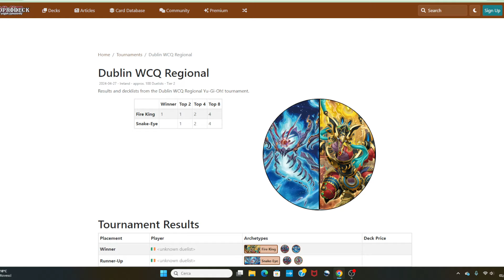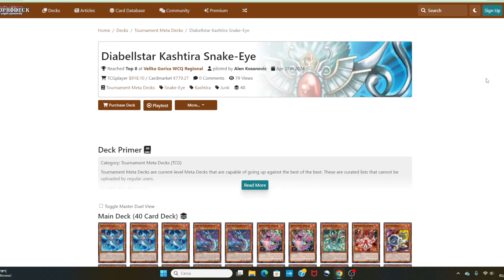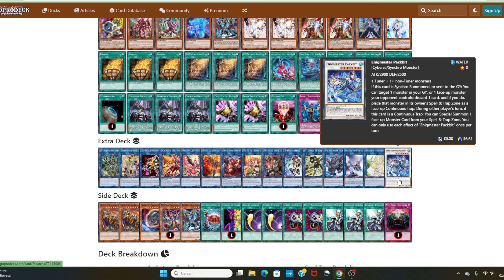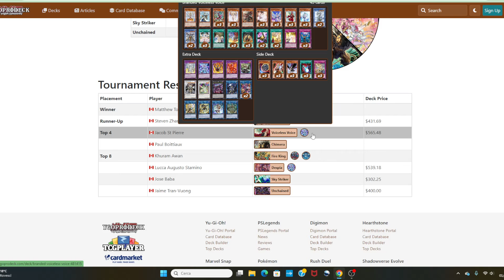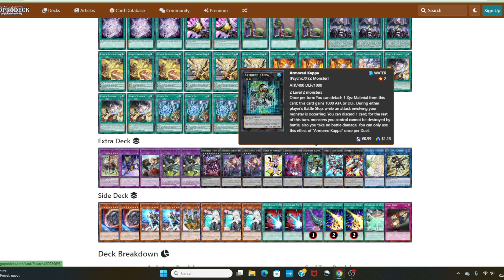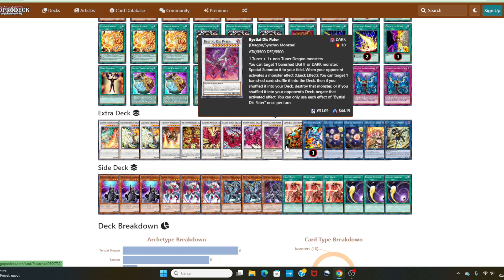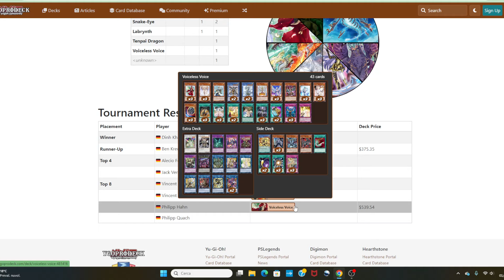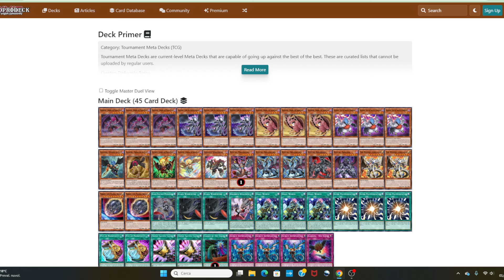I NUOVI Deck si IMPONGONO subito! AMPISSIMO Metagame Report TCG con Deck Profile e Prezzi YUGIOH